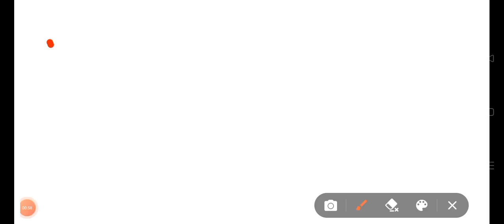🙏 EXPECTED CUT-OFF FOR CHT -2021 || AFTER LOTS OF ANALYSIS || ARTS / PCM / CBZ